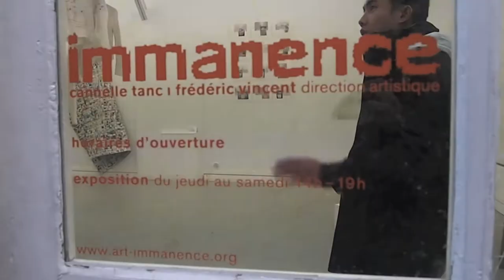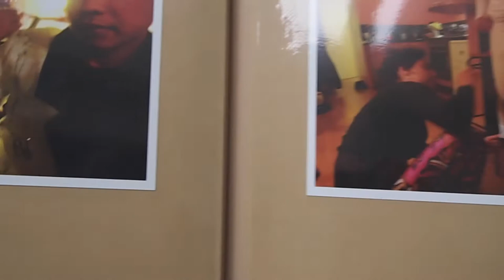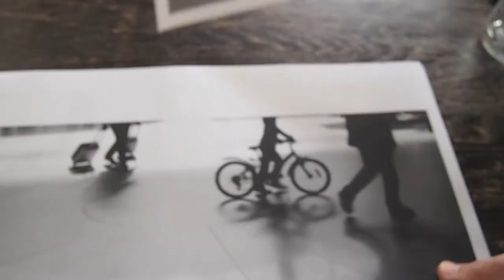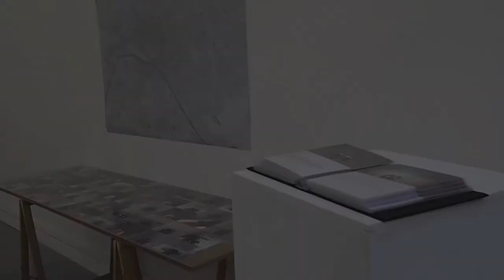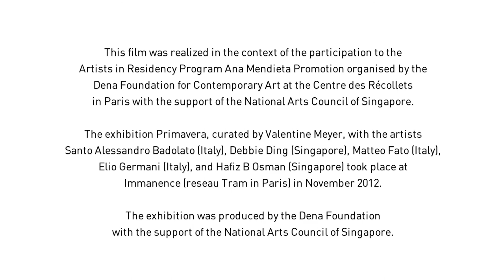Primavera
A Documentation of work done by Debbie Ding (Singapore), Hafiz Osman (Singapore), and Elio Germani (Italy) at the Dena Foundation Residency 2012 curated by Valentine Meyer in Paris during a 3 month residency from September to December 2012. Also in the show were Santo Alessandro Badolato (Italy), and Matteo Fato (Italy).

The artists of the Dena Foundation 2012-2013 Residency Program present their ongoing projects. With the support of the National Arts Council of Singapore.

Artists : Santo Alessandro Badolato (Italie), Debbie Ding (Singapour), Matteo Fato (Italie), Elio Germani (Italie), Hafiz B Osman (Singapour)

Curator : Valentine Meyer

Primavera evokes certainly spring, but also new beginnings. What does it mean to be an artist that restarts elsewhere ? How to inhabit a space where I'm just passing through without falling into standardization ? How to integrate the venue and create my own path in a forest of foreign signs ? How to manipulate the iconography in order to exit my own folklore ? How does Paris make me move ? How to proceed to pruning, transcoding, and translation ?

Exhibition part of the cultural program hors-les-murs on the occasion of the exhibition Retour à l'intime, la collection Giuliana et Tommaso Setari at la maison rouge (Tram network) - 20/10/2012- 13/01/2013.